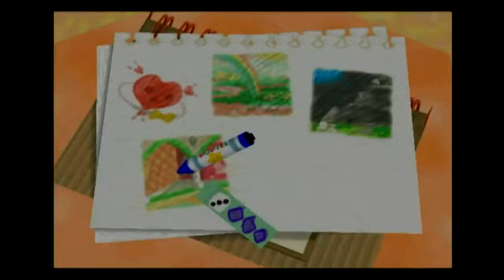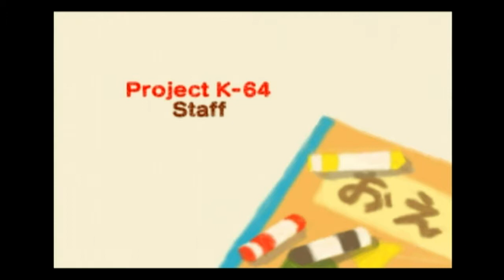It's a Miracle - Playing Through Kirby 64 #16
Even though it's a sad situation the pun was there for the making

To see any other games that I could possibly play check out my Backloggery: